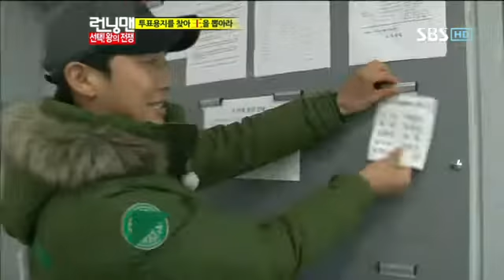런닝맨(한효주,고수)256회 #12